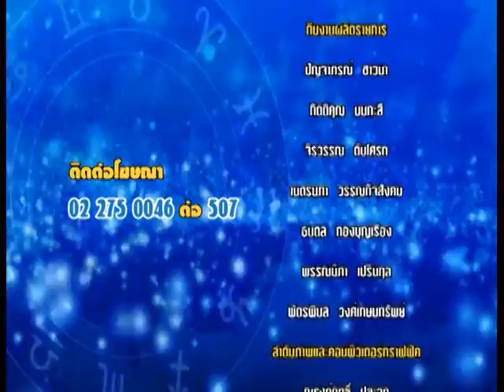รายการชีวิตพิชิตดวง | 08/11/59 | EP.4/4